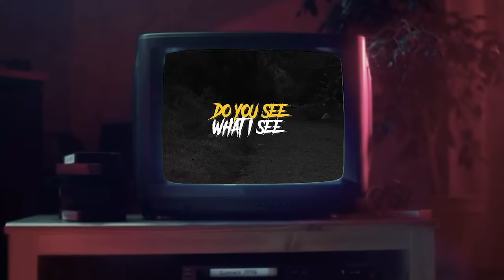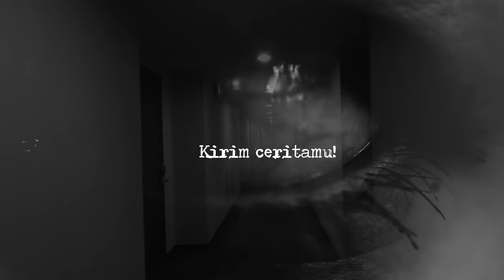SECURITY STORIES PART 3